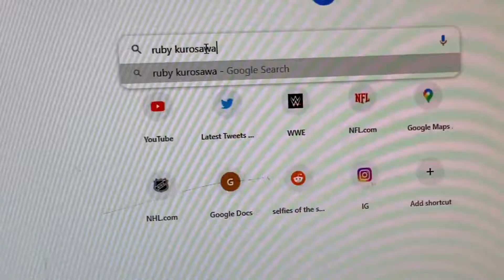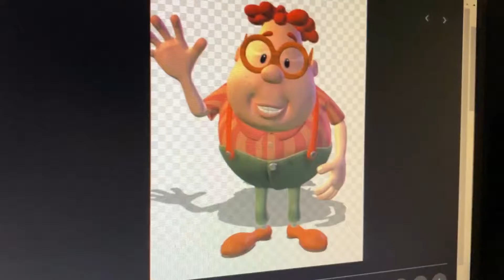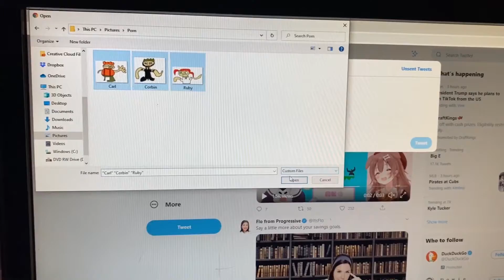I Became an Artist